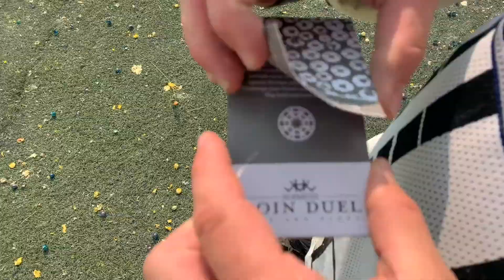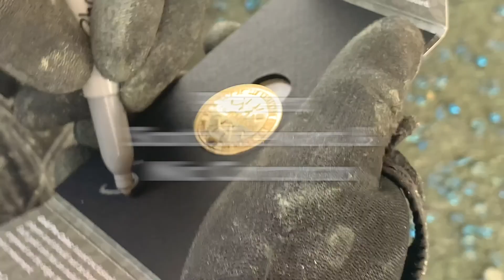Coin Duel: Cupcake vs Scott Stewart of AC Dallas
Nic "Cupcake" Corcoran Challenges Scott Stewart of AC:Dallas for his coinduel gold coin at American Paintball Coliseum in Brighton, CO.